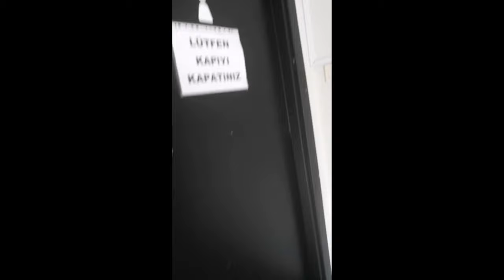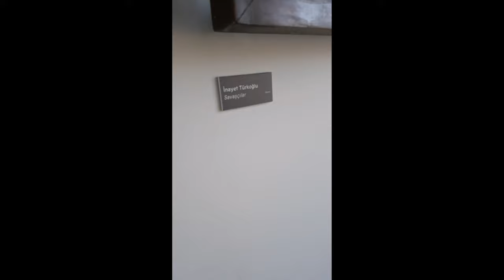Historical Moda Pier Library | Moda Iskele Library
Historical Moda Pier Library

The architectural design of Moda Library is a captivating fusion of Ottoman and European influences. The building showcases a unique blend of neo-classical and Ottoman architectural elements, characterized by its grand entrance, towering columns, and ornate detailing. The library's interior features high ceilings, expansive bookshelves, and large reading rooms adorned with beautiful artwork. This architectural masterpiece not only serves as a haven for knowledge but also stands as a testament to Istanbul's cultural heritage.

Preserving and Promoting Knowledge:
Moda Library has long been a hub for literature, art, and intellectual discourse. Its extensive collection of books covers a wide range of subjects, including literature, history, philosophy, and science. The library has diligently preserved rare manuscripts, historical documents, and literary works, making it a valuable resource for researchers and enthusiasts. Furthermore, Moda Library hosts various cultural events, exhibitions, and lectures, further enriching Istanbul's intellectual and artistic scene.

Community Engagement:
Beyond its role as a repository of knowledge, Moda Library serves as a vibrant community space, fostering a sense of togetherness among Istanbul's residents. The library's welcoming atmosphere encourages visitors of all ages to explore its offerings, participate in reading clubs, and engage in educational workshops. Moda Library's commitment to community engagement has made it a beloved institution, bringing people from diverse backgrounds together in the pursuit of knowledge and cultural exchange.

Moda Library stands as a testament to Istanbul's commitment to education, enlightenment, and the preservation of its cultural heritage. With its rich history, magnificent architecture, and vibrant intellectual atmosphere, Moda Library continues to play a crucial role in shaping Istanbul's cultural landscape. As a cherished institution, it symbolizes the city's enduring love for knowledge, making it a must-visit destination for locals and tourists alike. Moda Library remains an invaluable asset in Istanbul's journey of promoting intellectualism and preserving its rich historical legacy.